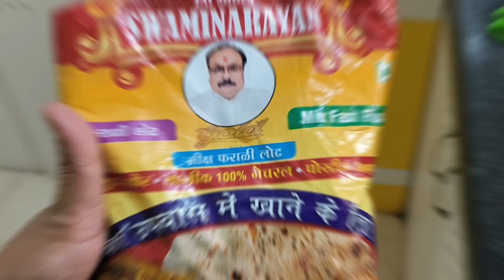Mahashivratri Ka Din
Musician: @iksonmusic

VLOG 05

Thankyou